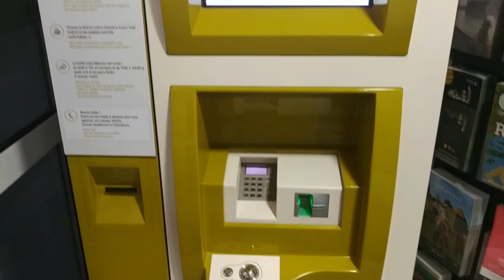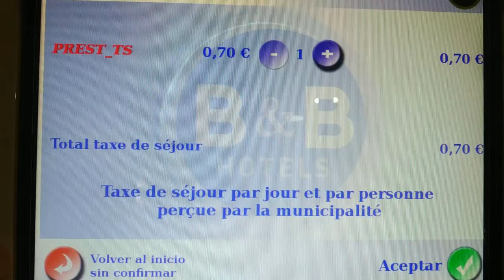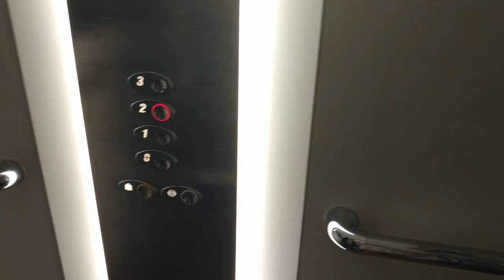VIAJES ❗ B&B HOTEL FRANCIA COMO FUNCIONA UN HOTEL FANTASMA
TE IMAGINAS UN HOTEL DONDE TU ERES EL EMPLEADO?
SI, YA EXISTE